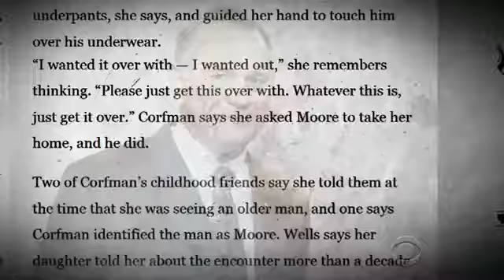CBS News poll Alabama Republicans call allegations against Roy Moore false